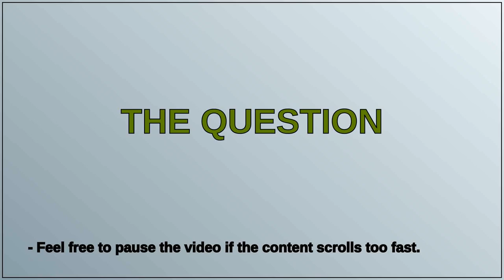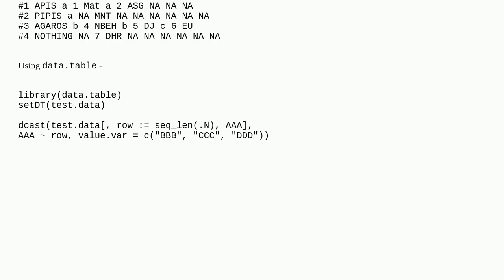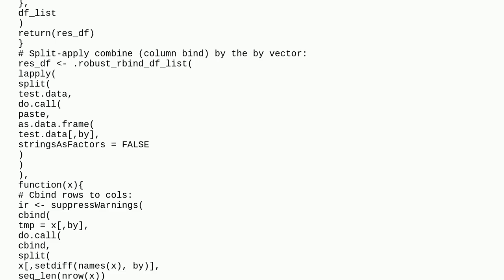How to reshape data from long to wide format in r?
A special thanks goes out to the community

  data.table r reshape